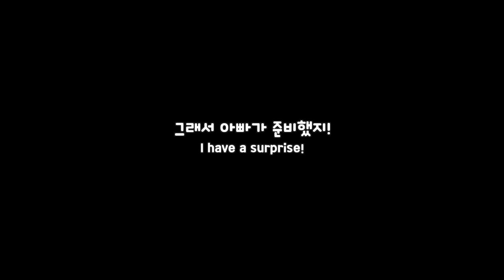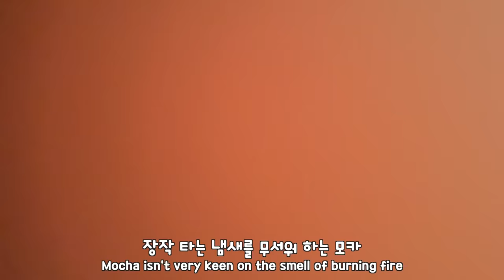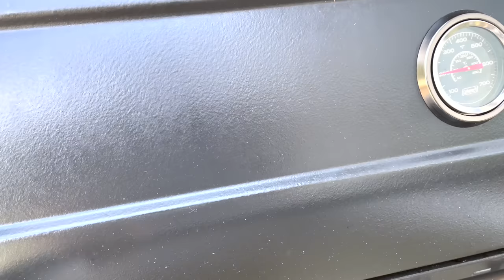My dog is super excited for a family trip so she comes to wake up mommy early in the morning